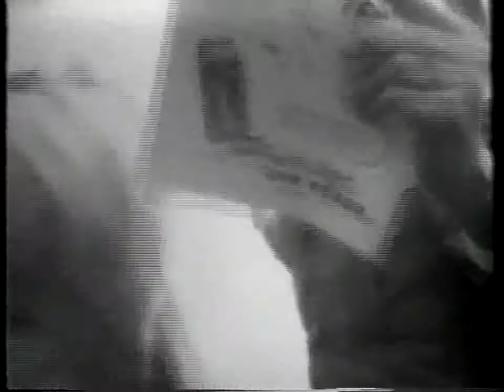Biography - Babe Ruth - narrated by Mike Wallace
Note: this is only the first half of the original episode.